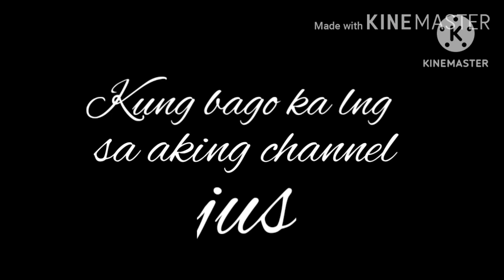(#152) -- Celebrating Simple X'mas 2023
‎@lynSmartinez.50 - Merry Christmas Everyone..!